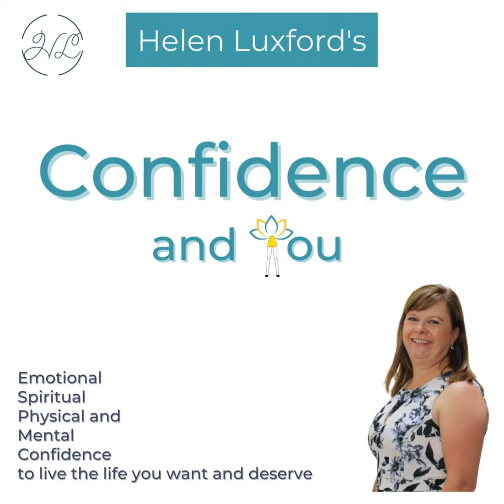#41 - Steve Vincent on "FINDING YOU"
Join our special guest Steve Vincent today when he talks about his journey of self-development, doing the work and how to Find You.

He discusses how we're putting "spells" on ourselves each and every day, whether we realise it or not!

I'm not talking about the witchcraft kind, I'm talking about self-talk and the words we use every day - what are we SPELLING to ourselves?

What are we spelling out by our inner and outer dialogue? It's exciting stuff, so listen in or watch on Spotify or YouTube.

Steve talks about his journey of self-discovery and the power of connecting with your true inner self.

Among other things, he discusses AIM - become

A: AWARE of yourself,
I: be IN the moment, accept and acknowledge the feelings you’re having, because that's important to do
M: MOVE into MANUAL - take yourself off auto-pilot and take back control of driving the car - start changing your gears the way you want to.

He talks about these things and so much more!

Steve is a writer, teacher, author and spiritual coach with over 33 years of experience helping others overcome their challenges and live their dharma
He runs men's and mindset groups and appears on international spiritual broadcasts as well as contributing to several self-improvement movements.

If you want to connect with Steve or urchase his book "Finding You"

Steve’s book FINDING YOU is available on all main book sites and major bookstores.

And check out Steve’s website where you can download an amazing Poem poster - “She’s OK, I Think”